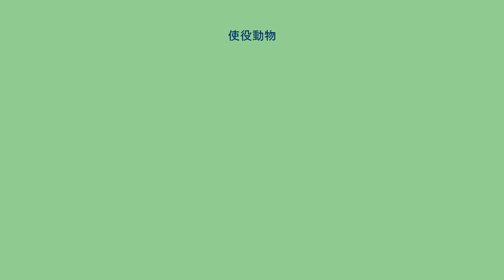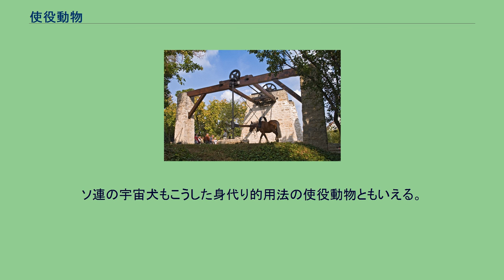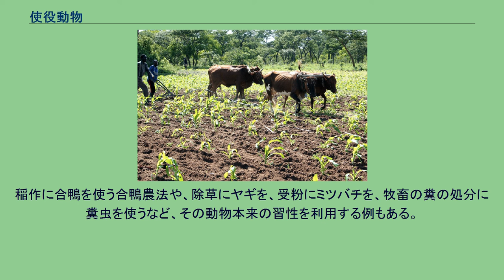使役動物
動力源として利用されるウマ 耕作のために鋤をウシに牽かせている例 使役動物（しえきどうぶつ）は、耕作や交通手段などの、人間の作業のために使われる動物である。
盲導犬のように家族同然の動物であることもあれば、材木輸送に用いられる象のように半家畜化された動物であることもある。
乳の使用もされ、またその動物が死亡すると肉や皮革なども利用される。
使役動物の歴史は農業よりも古い可能性があり、狩猟採集社会において犬が利用されていた可能性がある。
世界中で数多くの動物が飼い主のために働いている。
家畜となっている種、特に馬や犬などでは、特別な目的と環境に適するように品種改良が行われることがある。
通常使役動物は農場で育てられるが、今でもイルカや象などは野生のものを捕獲して利用することもある（飼育下の繁殖率が高くないためである）。
稀な例としては、野生のイルカと人間が協同して魚を追い込む漁法が、イラワジ川などで行われている。
荷物を運んだり、車両やソリ、犂を牽いたりするために用いられる使役動物は、特に役畜（えきちく）という。
その上に直接人間が乗って利用する馬のような動物は乗用獣という。
また、荷物を載せて運ばせる動物は駄獣という。
車両・ソリ・犂などの牽引に用いる動物は輓獣という。
サトウキビや麦をすりつぶすといった目的で、円運動をさせて動力を得るためにも用いられる。
肉食動物はもともと獲物を捕らえるようにできているので、狩猟に用いるのはその性質を利用したものである。
食料を調達する目的のほかに、スポーツとしての狩りや、農作物・家畜に害をなすと考えられる害獣を駆除するといった目的でも行われる。
犬は訓練を受けて、盲導犬や聴導犬、介助犬といった形で身体障害者の手助けをするために用いられる。
また、猿も介助猿という形で用いられる。
牧羊犬は羊の群れを集めるといった作業に用いられる。
またある種の馬の中にも、こうした感覚を持っていて乗り手を羊の群れを集めまとめるために必要な場所で即時に連れて行くものもいる。
犬や豚のように人間より優れた嗅覚を利用して、セイヨウショウロ（トリュフ）のような高級食材を集めるといった目的で利用される。
やや目的が異なるが、麻薬探知犬は荷物に隠された麻薬を捜索する目的で利用されている。
タイ王国のサムイ島では、木の上のココナッツを採るのに猿が使われている。
軍用犬や番犬は施設の警備などにあたり、不審者を発見し対抗するといった目的で利用される。
また地雷の探知といった役割を果たすものもおり、犬だけでなくネズミなども使われている。
飛行能力を利用する伝書鳩のような、人間には無い運動能力を利用する例もある。
動物にとって訓練が必要なサーカスでの曲芸や、大道芸の熊使い、猿回しなどは、動物の知られざる能力を引き出したものである。
対戦車犬のような人間の身代わりとして利用される例もある。
ソ連の宇宙犬もこうした身代り的用法の使役動物ともいえる。
稲作に合鴨を使う合鴨農法や、除草にヤギを、受粉にミツバチを、牧畜の糞の処分に糞虫を使うなど、その動物本来の習性を利用する例もある。
^ 「ハイビジョン特集 イルカと生きる～ミャンマー・大河に息づく伝統漁～」（NHKデジタルBSハイビジョン、2008年4月27日） ^ Pigeon Search and Rescue Project (PROJECT SEA HUNT) U.S. Department of Homeland
Security ^ Moscow pigeon cinema The Moscow News 2013年7月9日 ^ Pigeons' discrimination of paintings by Monet and Picasso Shigeru Watanabe,
et al. 1995年 ^ 最高99％の正答率、ハトによる乳がんの発見方法が開発される ASCII 2015年12月3日